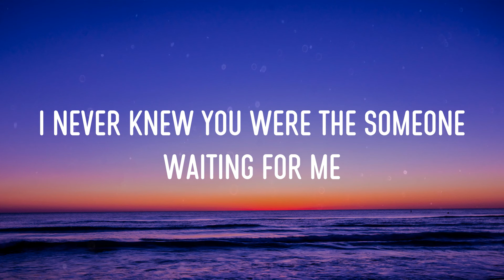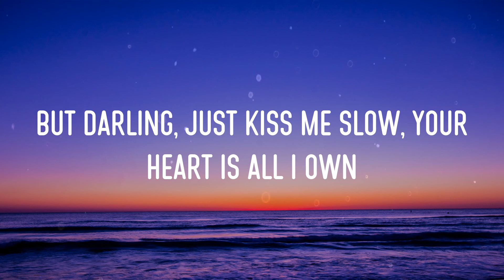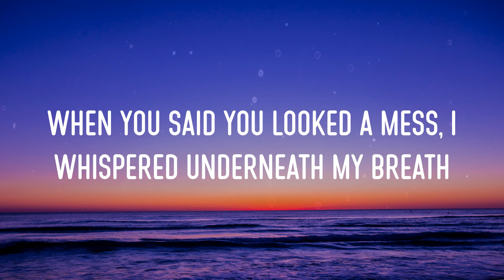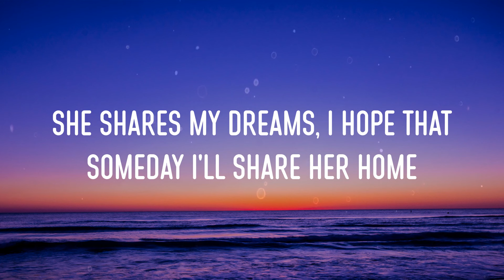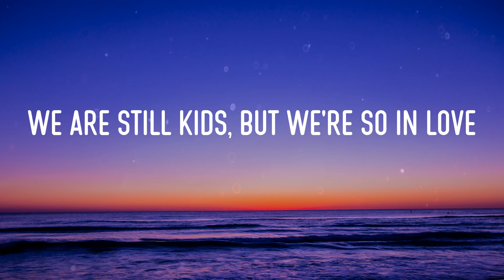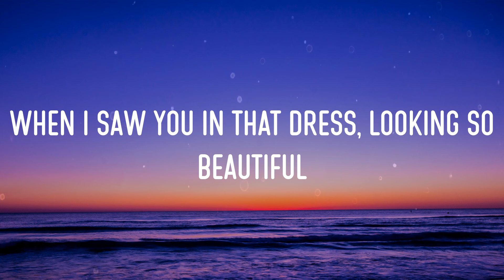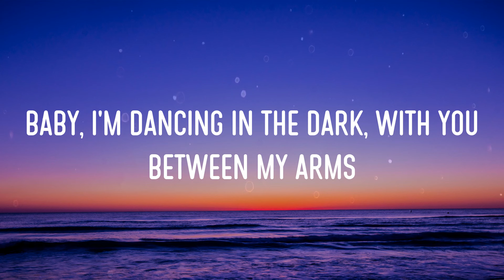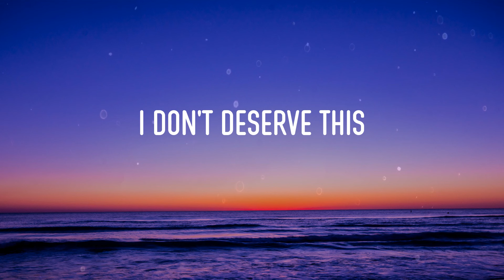Ed Sheeran - Perfect (Lirik/Lyrics)